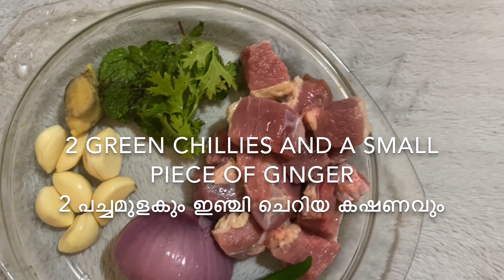Restaurant Style Seekh Kabab